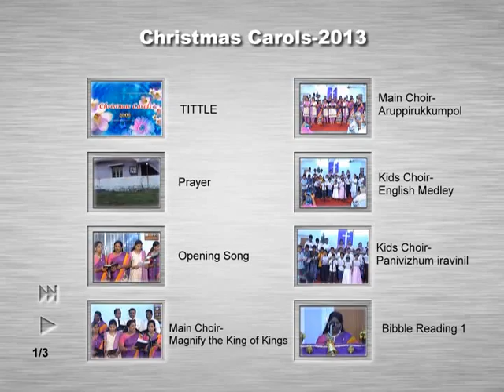The Virgin Mary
Carol Service 2013
CSI St.Mark's Church, Madipakkam, Chennai